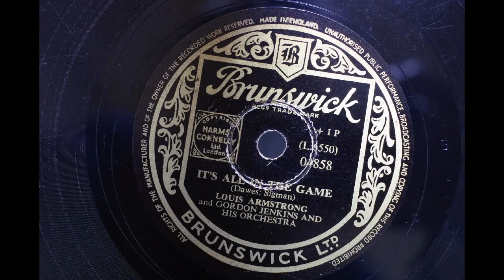Louis Armstrong And Gordon Jenkins And His Orchestra "It's All In The Game"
Arranged By – Gordon Jenkins
Bass – Phil Stephens
Conductor – Gordon Jenkins
Guitar – Allan Reuss
Piano – Charlie LaVere*
Strings – Unknown Artist
Tenor Saxophone – Dent Eckels, Eddie Miller (2)
Trumpet – Bruce Hudson (2), Charles Grifford, George Thow, Louis Armstrong
Vocals – Louis Armstrong
Recorded November 28, 1951, Los Angeles, CA.

(Reissuing from Decca)
Brunswick(UK) 04858
 Louis Armstrong And Gordon Jenkins And His Orchestra
It's All In The Game
MX ; L6550